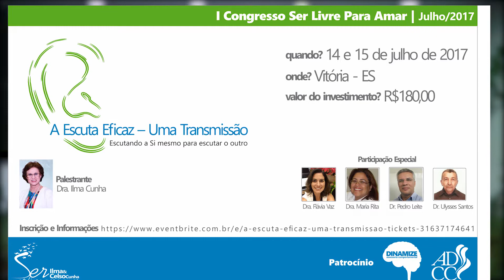22º Encontro de Casais da Embaixada Rocha Viva. pt 2 08/04